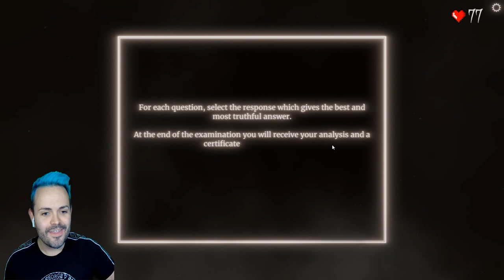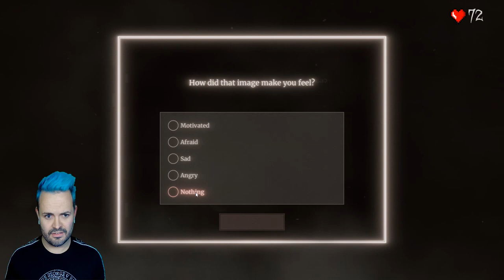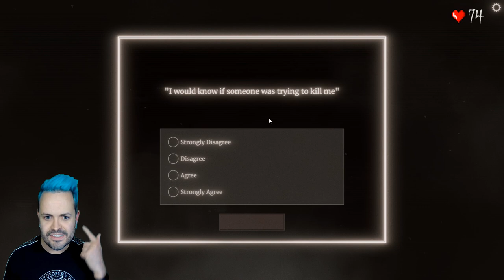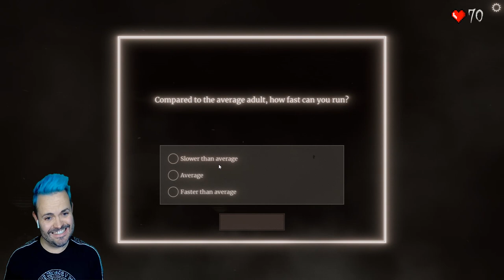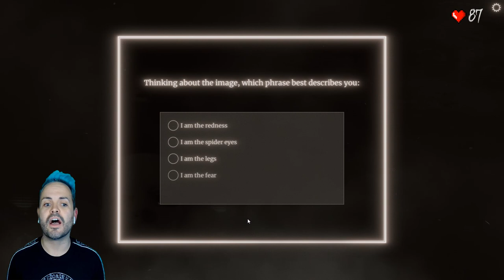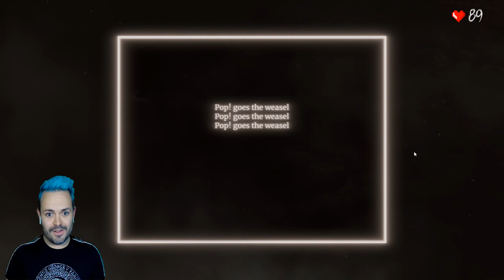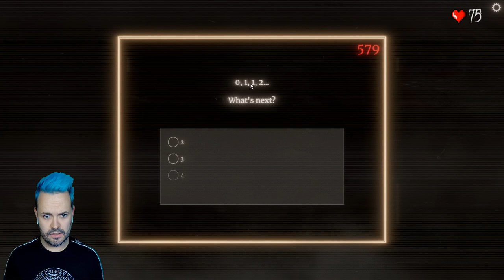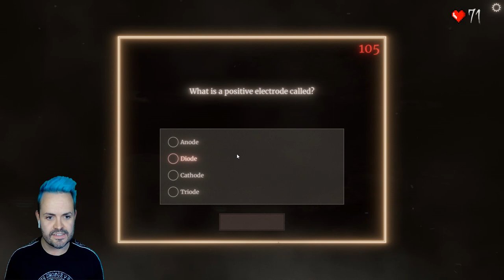THIS GAME MADE ME CRY! | The Watson-Scott Test | Game Play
WARNING: This is honestly the most upsetting game I've played so far. Not quite the scariest but definitely affected me the most out of all the horror games I've played.

Jumpscare Info ▼
I don't usually make a habbit of telling peeps when the jumpscares happen, but for this video I think it's neccesary: 18:12 and 18:41.

Pink Stylist
Bourne
England
PE10 1EL